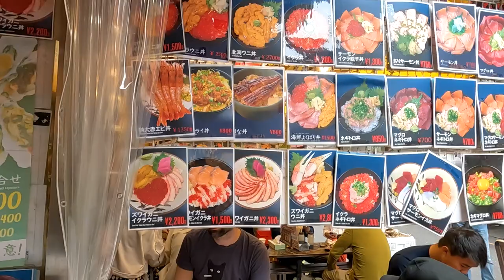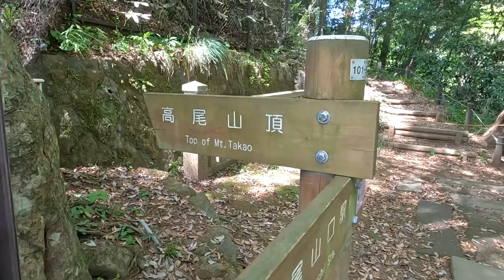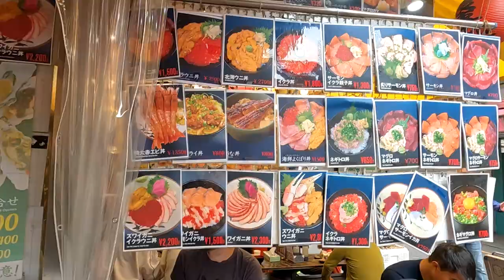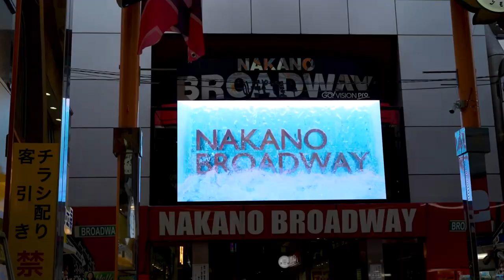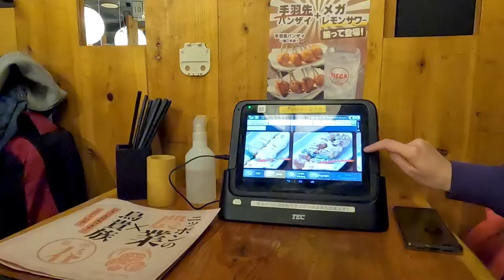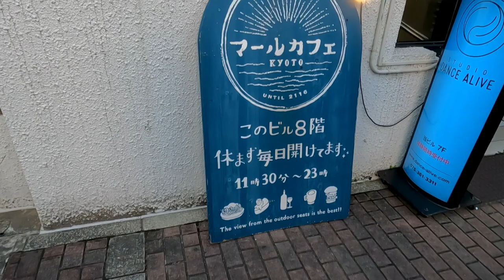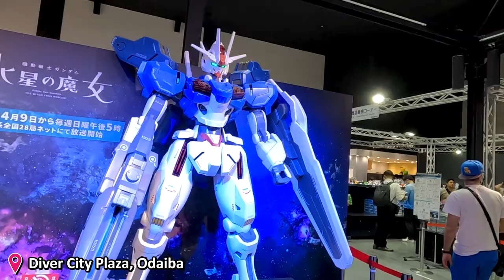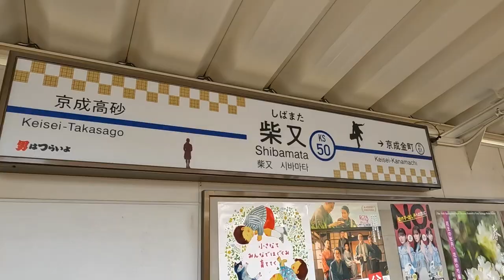JAPAN Travel Vlog | Our EPIC Holiday in Tokyo, Fuji, Osaka, Kyoto, Nara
In this Japan Travel Video we'll show you how we spent 18 days in the land of the Rising Sun! Japan is one of our favorite countries to visit and during our latest trip we visited popular cities like Tokyo, Kyoto, Osaka, Nara and Nikko, but also spent time at Mount Fuji, Mount Takao or Kamakura, and went to lesser known areas like Kawagoe and Shibamata. Let this video inspire you to also visit the wonderful country of Japan!

Here's a brief rundown of our Itinerary:

Traveled in April, 2023
Day 1 - Flight to Tokyo, and brief exploration of Chiyoda and area around Hotel in Nihimbashi
Day 2 - Visited Meiji Shrine in Shibuya, followed by Shimokitazawa, then headed back to Shibuya to see the Shibuya Scramble from high above, and spent rest of the day exploring the streets and shops and having some food.
Day 3 - Visited Mount Takao for a hike in nature, and closed the day at Asakusa's Hoppy Street with some Yakitori.
Day 4 - Traveled to Mount Fuji where we visited the Chureito Pagoda, explored Shimoyoshida a bit, visited Oishi park at Lake Kawaguchi and bought some Sake at Ide Sake Brewery.
Day 5 - Explored Asakusa, Ueno and Akihabara followed by experiencing a Baseball game at Meiji Jingu Stadium.
Day 6 - Started the Morning at Tsukiji Market, visited the Tokyo Tower and explored Nakameguro for some food and craft beer.
Day 7 - Traveled to the Seaside town of Kamakura and visited many of its shrines including Hokokuji, Hasedera and Kotoku-in with the Great Buddha Statue, then tasted streetfood at Komachi dori
Day 8 - Rainy day program: Visited Shopping arcade of Nakano and the Nakano Broadway plaza, followed by food and exploration of Shinjuku
Day 9 - Moved over to Kyoto and had some excellent Wagyu in Pontocho alley.
Day 10 - Shrine hopping in Kyoto: Visited Fushimi Inari and Kiyomizu Dera besides many others
Day 11 - Traveled to Nara which is famous for the free-roaming wild deers, and the Todai-ji temple with a great Buddha statue.
Day 12 - Started morning at Nishiki Market, and visited some other shrines of Kyoto like Nanzen-ji or the Heian Shrine. Then Closed the day by visiting Fushimi Inari during the evening.
Day 13 - Traveled to Osaka where we visited the Castle, had Okonomiyaki in Shinsekai and then explored Dotonbori.
Day 14 - Traveled back to Tokyo, then visited the Gundam Statue and Gundam base in Odaiba
Day 15 - Visited Kawagoe in the outskirts and famous for its old Edo style streets.
Day 16 - Traveled to Nikko to visit the shrines from the Unesco World Heritage list.
Day 17 - Spent the day shopping and then headed up to the Tokyo Skytree.
Day 18 - Explored the outskirts at Shibamata for a chill and laid back experience.

TIMESTAMPS:
00:00 Intro
00:33 Arrival to Tokyo
00:56 Shibuya and Shimokitazawa
02:39 Mount Takao and Asakusa Hoppy Street
04:13 Mount Fuji (Fujikawaguchiko)
05:30 Asakusa, Ueno, Akihabara and Baseball
07:05 Tsukiji Market, Tokyo Tower, Nakameguro
08:19 Kamakura
10:18 Nakano, Shinjuku
11:56 Travel to Kyoto, Ponto-cho Alley
12:43 Fushimi Inari, Kiyomizu Dera
14:16 Nara
15:19 Nishiki Market (Kyoto), Nanzen-Ji, Heian Shrine
16:58 Osaka (Castle, Shinsekai, Dotonbori)
17:52 Travel to Tokyo, Odaiba
18:24 Kawagoe
19:38 Nikko
20:19 Tokyo Skytree
21:05 Shibamata

I'm a Hungarian youtuber born and raised in Budapest making content about my country.
In my content I mostly share my experience and knowledge about Hungary and Budapest as a local for those who want to spend their time there, either as a tourist or as an expat.